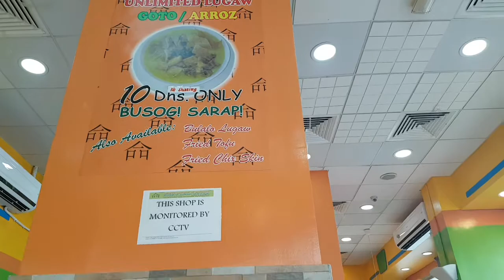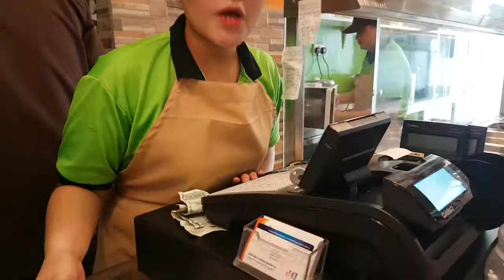Pinoy lomi house in uae busog sarap #3